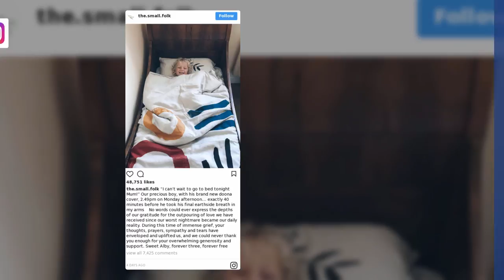Australian boy dies after choking on bouncy ball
An Australian mother is mourning her 3-year-old son. Anna Davis, of Tasmania, said her son Alby choked to death on a bouncy ball. She performed CPR on him for 16 minutes before paramedics arrive. She said she takes solace knowing Alby knew "nothing but love."